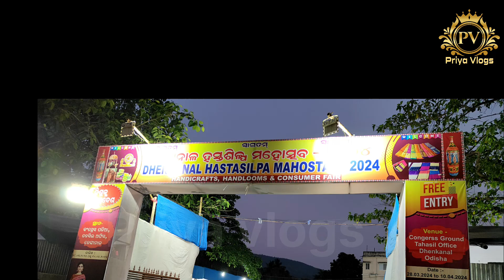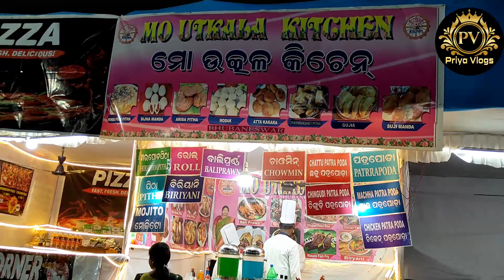DHENKANAL HASTASILPA MAHOSTUV || 2024 || ହସ୍ତ ଶିଳ୍ପ ୨୦୨୪ || priya vlogs || odia vlogs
ଢେଙ୍କାନାଳ କଂଗ୍ରେସ ପଡିଆ ରେ ହସ୍ତ ଶିଳ୍ପ ମହା ଉତ୍ସବ ୨୦୨୪ ଅନୁଷ୍ଠିତ ହେଉଛି। ଢେଙ୍କାନାଳ ଜିଲ୍ଲାର ଏବଂ ଢେଙ୍କାନାଳ ସହର ବାହାରୁ ମଧ୍ୟ ଲୋକଙ୍କର ସମାବେଶ ଦେଖିବାକୁ ମିଳୁଛି।
 dhenkanl ହସ୍ତଶିଳ୍ପ ୨୦୨୪
HASTASILPA MAHOSTUV 2024
Priya vlogs odia vlogs
Priya vlogs
DHENKANAL update
DHENKANAL Times
mo Dhenkanal
DHENKANAL khabar
DHENKANAL news
dhenkanal HASTASILPA MAHOSTUV
dhenkanal HASTASILPA MAHOSTUV 2024
hastasilpa mahotsav
priya vlogs
yt videos
yt viral videos
yt vedio

                           Jai jagannath
priya vlogs